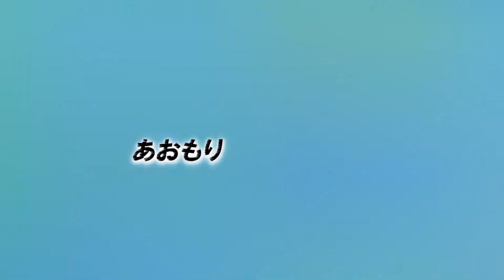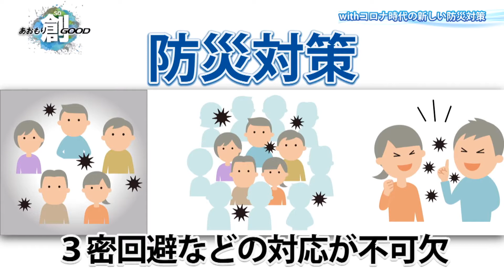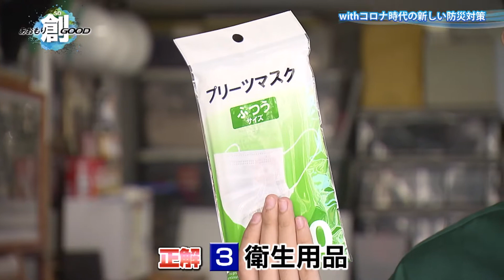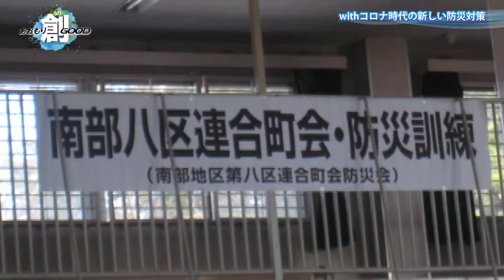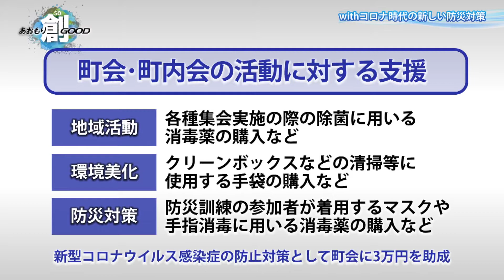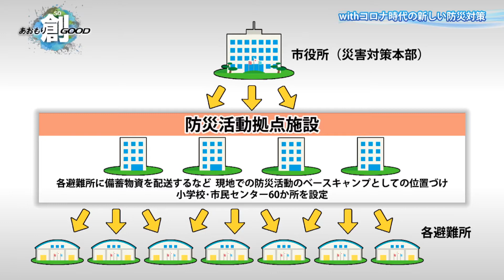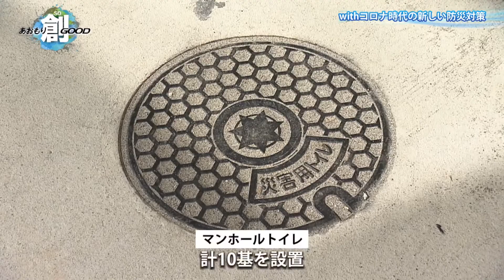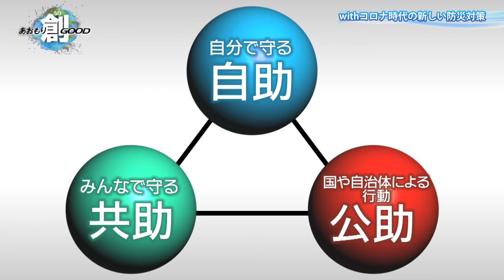あおもり創GOOD！「防災SO（創）SAFE！」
新型コロナウイルス感染症対策として「3密回避」の対応を踏まえた、新しい防災対策について、「防災の3助」、「自助・共助・公助」の視点から青森市観光大使GMUの皆さんがご紹介！新型コロナウイルスに配慮しながら災害にも強いまちづくりを進める青森市の取組をお伝えします。